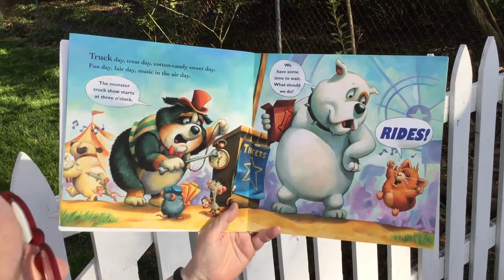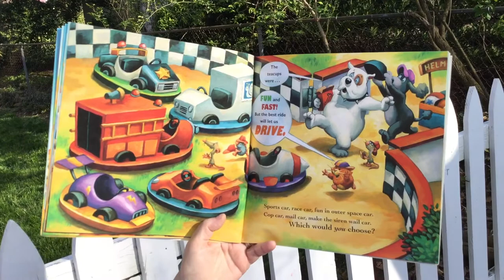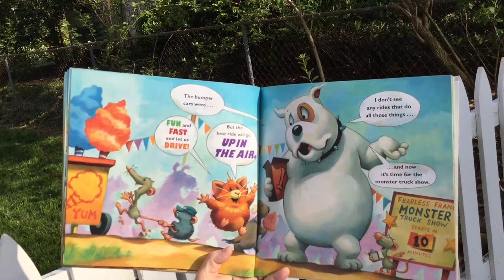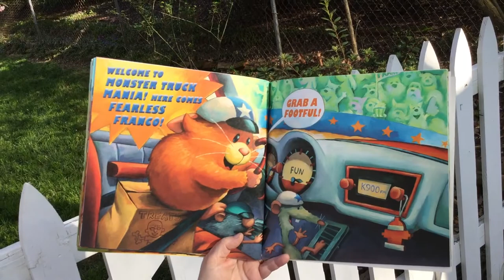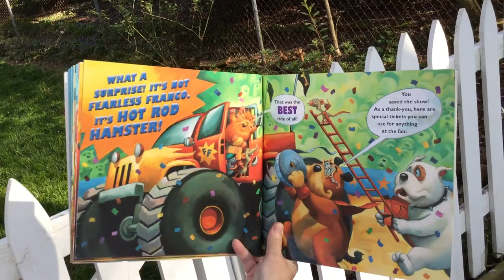Hot Rod Hamster